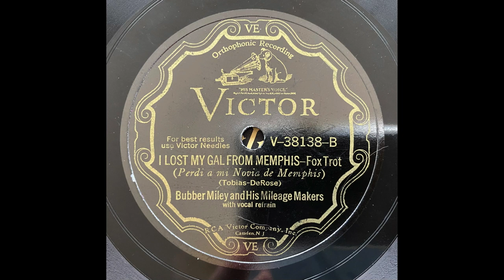I Lost My Gal From Memphis - Bubber Miley & His Mileage Makers (1930)